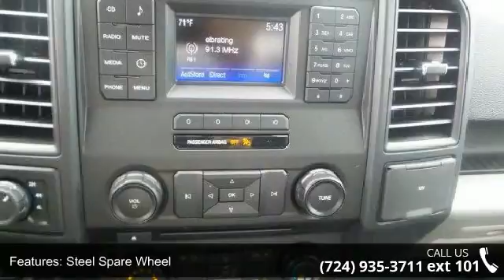2015 Ford F-150 XL - Baierl Automotive - Wexford, , PA 15090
For Sale in Wexford, , PA 15090

Ford F-150 capability is legendary in the world of hardworking pickups. But think F-150 capability has been outstanding in the past? The all-new 2015 F-150 is remarkably stronger, yet lighter by 700lbs. The body of the new F-150 is high-strength, military grade, aluminum alloy - delivering best-in-class maximum towing and payload. Greater strength with less weight achieves a 3,300-lb. maximum payload rating that is best-in-class. Even the F-150 powered by the new 2.7L EcoBoost V6 can haul up to 2,250 lbs. when properly equipped. The 3.5L Ti-VCT FFV V6 is engineered to handle demanding everyday jobs and has a 5 percent better power-to-weight ratio than the previous 3.7L V6, towing up to 7,600 lbs. The 3.5L V6 puts out 283 horsepower and 255 lb. ft. of torque. The available 3.5L EcoBoost power ratings are quite impressive at 365hp and 420 lb. ft. of torque.